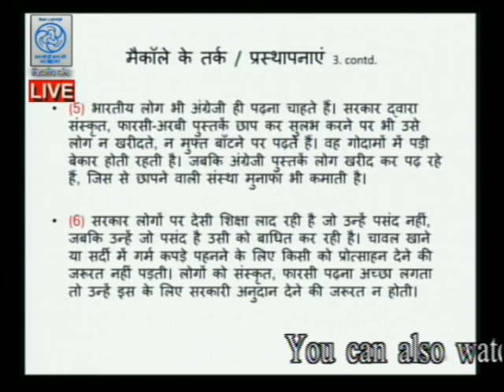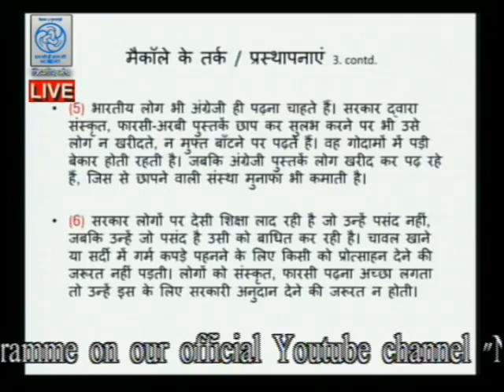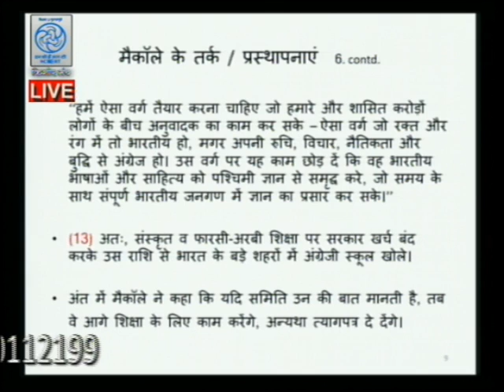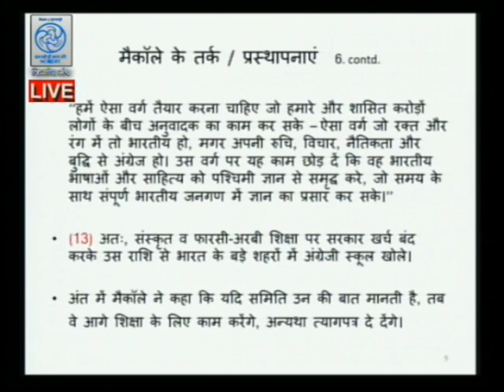Live Discussion on "मैकॉले की शिक्षा नीति"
Expert: Prof. Shankar Shankar

Today we will discuss about - Lord Macaulay Education Policy. The Policy which is so condemn , yet followed. So, people should be accurately know this policy because it is still valid informally. Before knowing any new education policy it is important to know the history first. So, the whole purpose of the program is to know the crux of this policy? What exactly it was? There are so many misunderstandings and unfounded points attributed to Lord Macaulay  , sometimes very positive,sometimes very negative and interestingly both are wrong, which we will find out today.